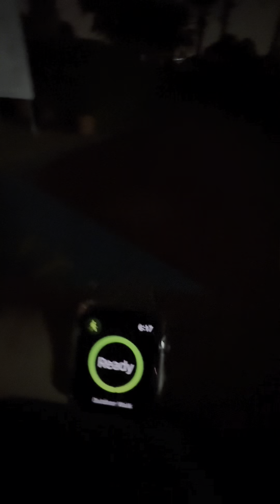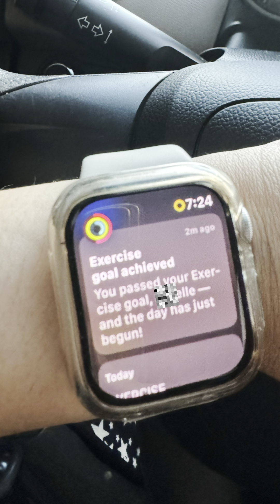Morning walk in Dubai